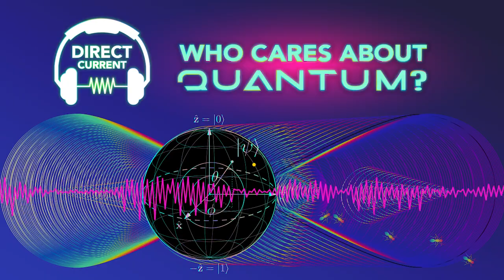Who Cares About Quantum? SEASON 4 TEASER (Direct Current - An Energy.gov Podcast)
"Quantum" is everywhere these days — in the news, on TV, in the titles of blockbuster action films — but what even is it? Why is it important to understand it? Basically... who cares about quantum?

To find out, we got philosophical with National Lab quantum scientists Anna Grassellino and David Awschalom about their brain-bending research, the massive impacts it could have on our lives, and the joy and frustration of chasing breakthroughs that can take decades to arrive.

Also: Season 4 of Direct Current is coming soon!